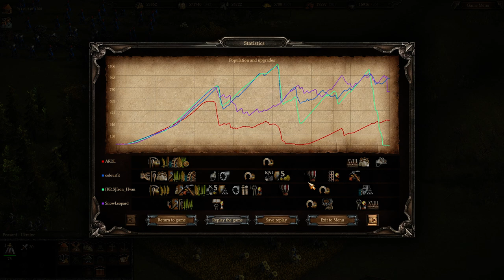Cossacks 3 | 2v2 15pt | Redefining the Artillery Barrage (Quickplay)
Just played some quickplay with my new found knowledge from the tournament. But I got ukraine. and I didnt learn much about ukraine. yet, turned into a very intense game XD